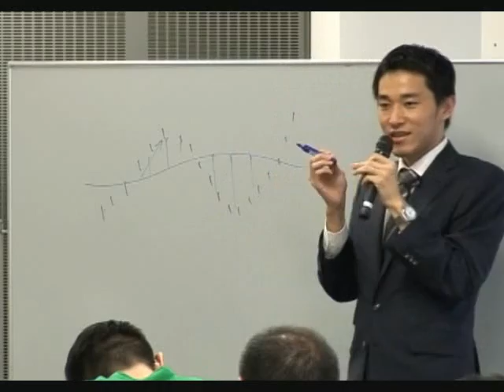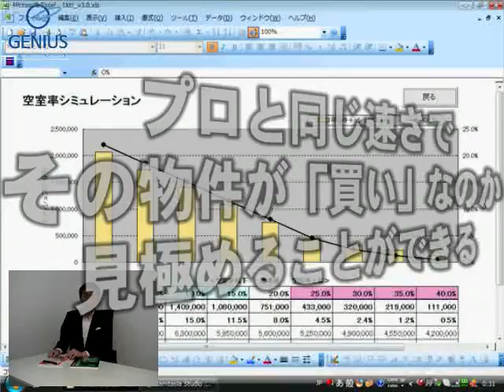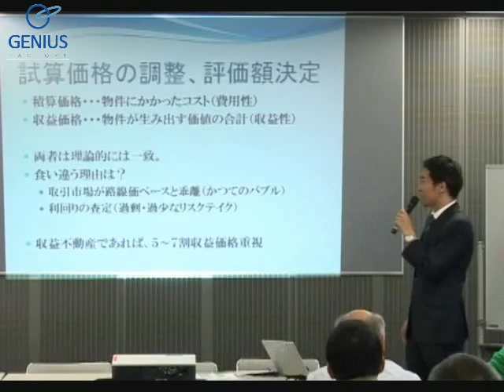一発鑑太郎! edited with url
不動産投資鑑定ソフト一発鑑太郎！の説明動画です。